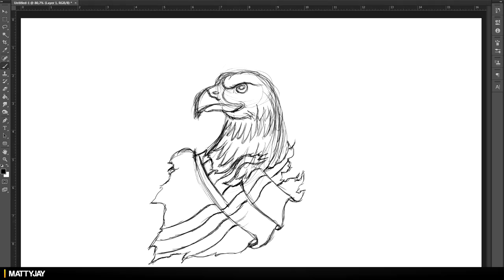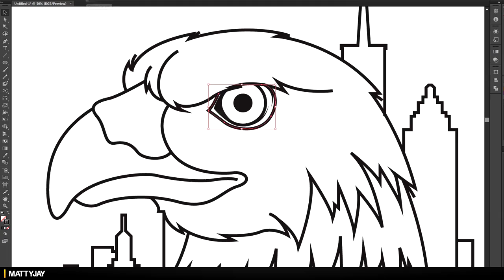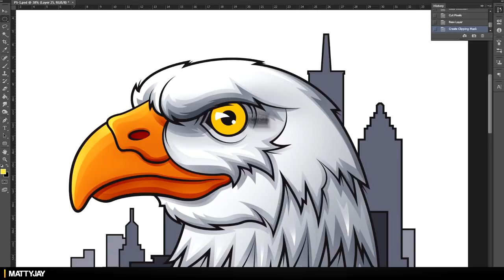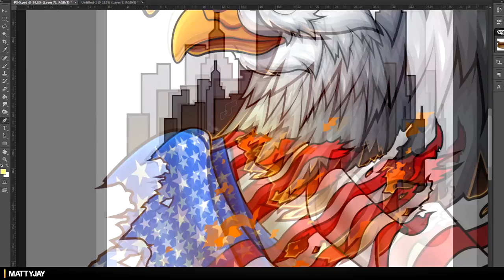Freedom - Illustration (SpeedArt)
Official store is now live!

Hello again!

Software: Adobe Photoshop/Illustrator Cs6
Drawing Tablet: Wacom Bamboo Pen & Touch